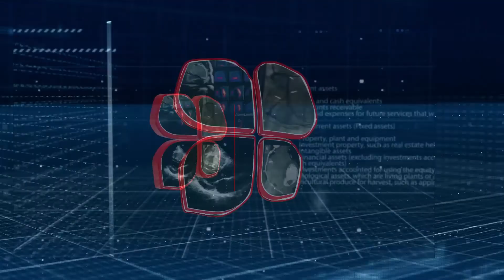Practical Myocardial Perfusion imaging Protocols | Dr. Abhishek Gupta | Emcure WCCICC tv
Dr. Abhishek Gupta
Senior Consultant, Max Super Speciality Hospital, Ghaziabad